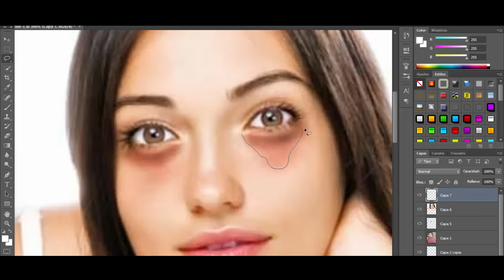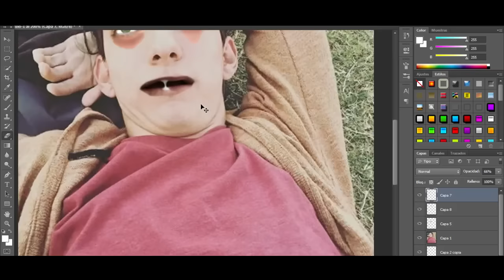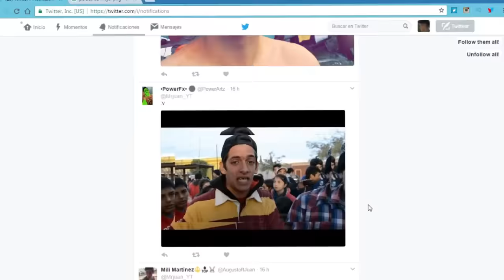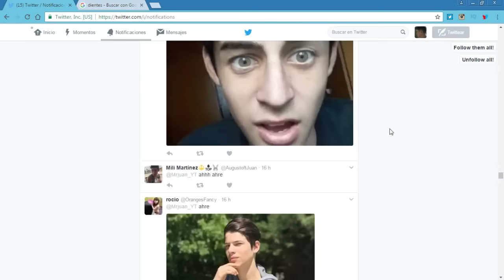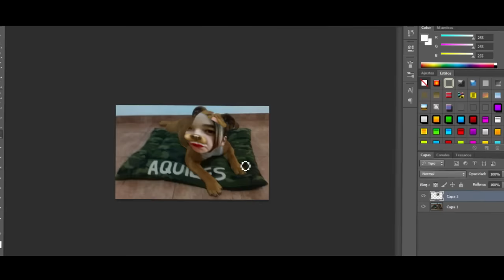AHORA KLAN TIENE DIENTES - PHOTOSHOPEANDO GENTE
‼Cuentas‼ Seguime!!